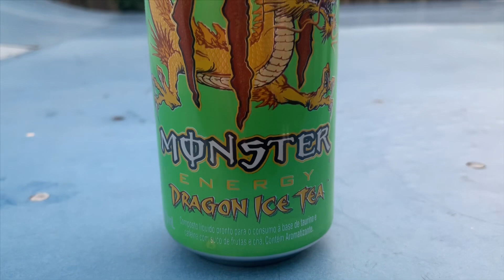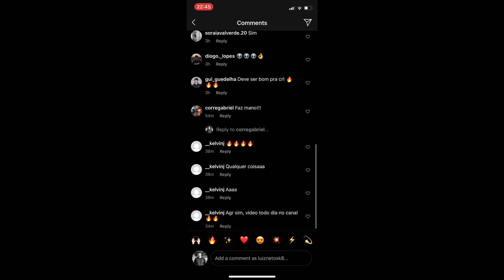MINHA COLEÇÃO DE MONSTER ENERGY! ( SABORES QUE NÃO TEM NO BRASIL )